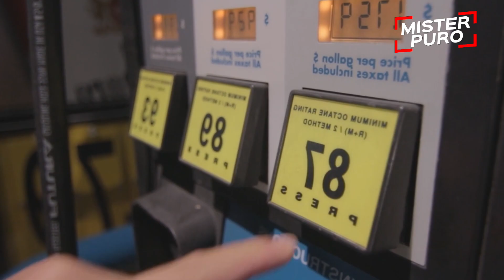Canny Ong case real story | Tamil | Mister Puro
Other video mentioned in this video:
Death Sentence explained:

In this video, I explain to you the tragic end of Canny Ong. Canny Ong was a 29 years old Malaysian who works as a IT Professional in the United States along with her husband.

She came back to Malaysia to look after her father who was sick and soon after he recovered, she decides to go back to US to continue her work. However, one day before her flight, she had a farewell dinner with her family and friends in a shopping mall in Kuala Lumpur.

As she was returning to her car which was parked in the underground parking lot of the shopping mall, Canny was kidnapped by an unknown man.

Her body was found few days later in a construction site. I explain in detail the full chronology of this case in this video.

I create my contents keeping in mind that I want to create an unique and special experience for my viewers, that is my mission.